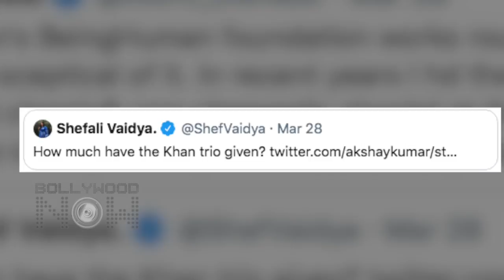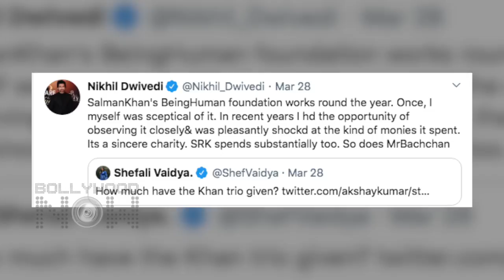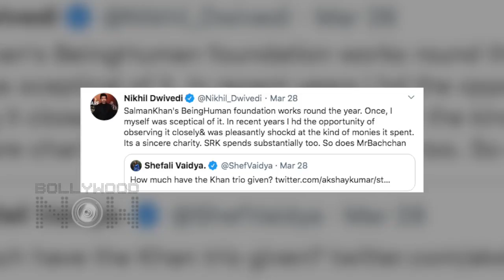DABANGG 3 Movie Producer SLAMS A Fan In Public When Asked About Charity Of Salman, SRK, Aamir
This producer has this befitting reply when a fan asked about the charity work of Khan's in bollywood. Watch the video!